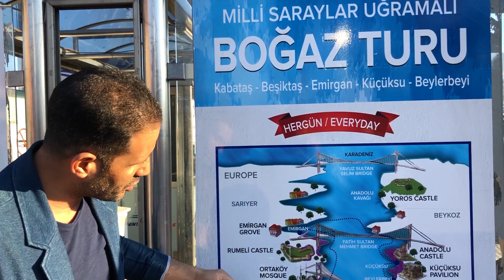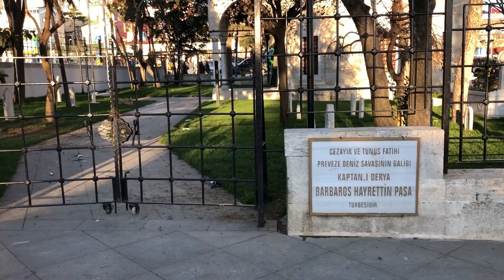عيسى يتكلم من - بيشكتاش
نكتشف أماكن جديدة لا يعرفها السياح كثيرًا
استكشاف تركيا معا عيسى يتكلم ،
أماكن غير معروفة في اسطنبول
اسطنبول بشيكتاش